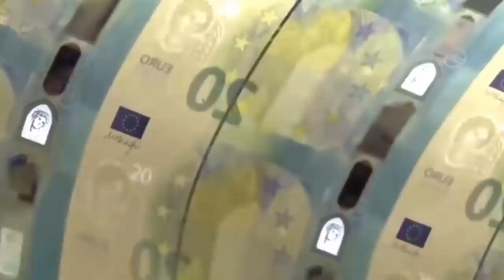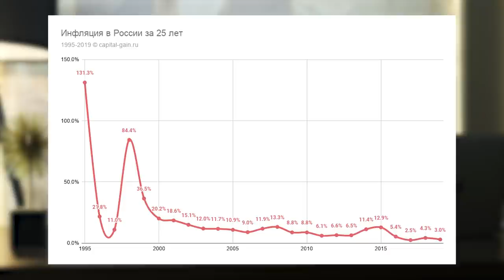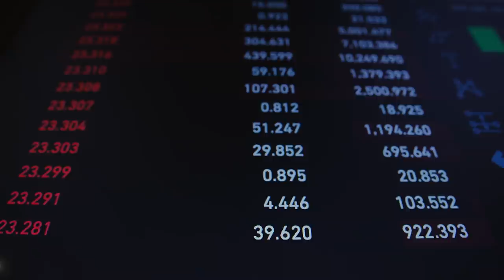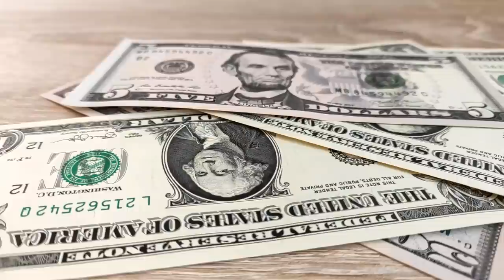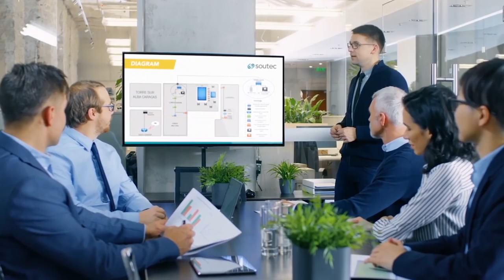Инфляция в России неизбежна! / Что такое инфляция, какие причины и как её считать?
Все мы часто сталкиваемся с упоминанием инфляции по телевизору, в газетах и интернете. Хотя понятие постоянно находится на слуху, его значение известно далеко не каждому человеку!

Сегодня в видео поговорим про то, что такое инфляция, а также разберемся, как считать инфляцию рубля.

Какие причины инфляции в России? Что влияет на инфляцию? Почему происходит инфляция? Можно ли жить хорошо с хорошей зарплатой, не боясь что цены снова поднимутся? Все подробности вы узнаете только в этом выпуске!

Напишите в комментариях ваши актуальные вопросы и мы их разберём!

СТРУКТУРА
0:00​ - Сегодня в видео
0:26 - Вступление. Как считать инфляцию рубля
1:05​ - Что такое инфляция? Экономика основана на кредите!
3:35 - Скорость обращения денежных средств
4:51 - Инфляция в России
13:36 - Валютный курс
16:06​ - Жить хорошо с хорошей зарплатой
19:14 - Заключение